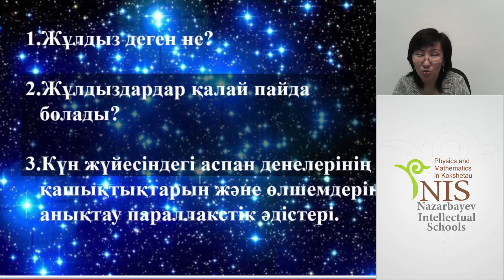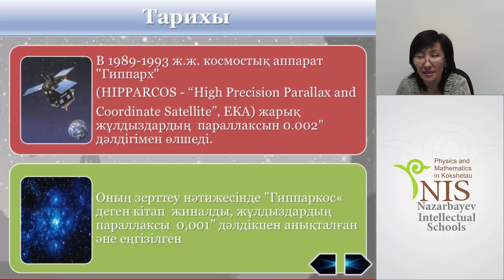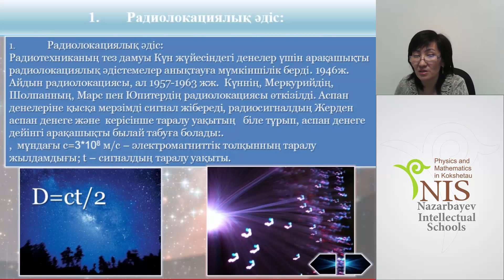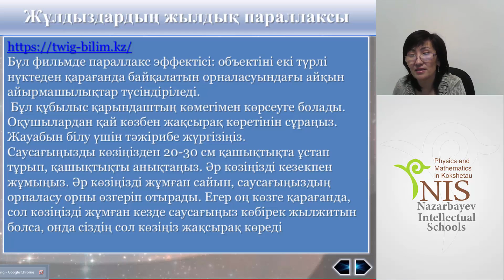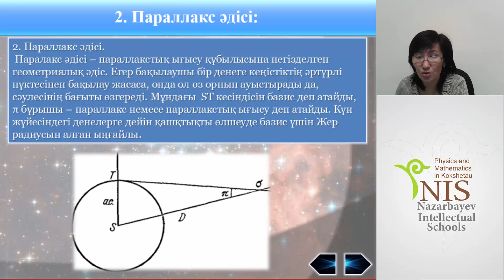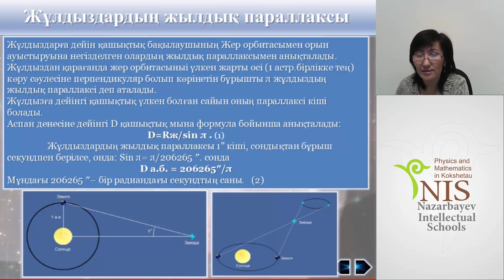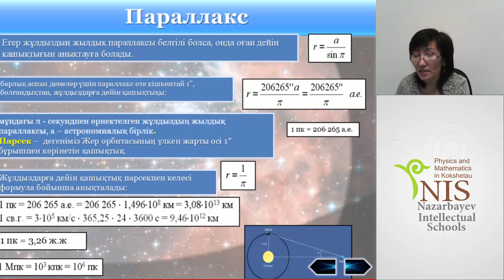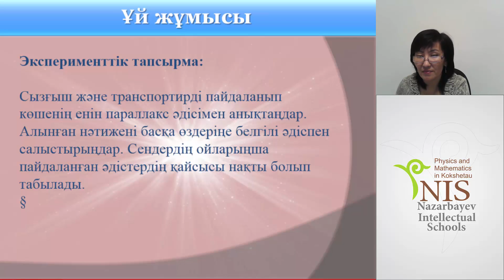Физика. Учитель: Балтабаева Б.К.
Тема: Астрофизика
Учитель: Балтабаева Ботагоз Кабыкеновна
Школа: НИШ ФМН Кокшетау
Язык: казахский